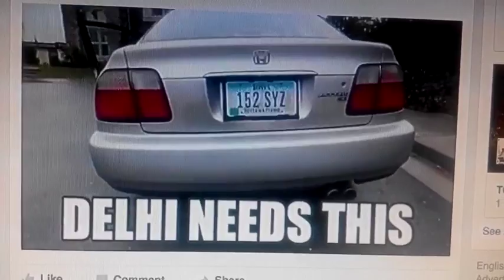Delhi Needs This -Must Watch